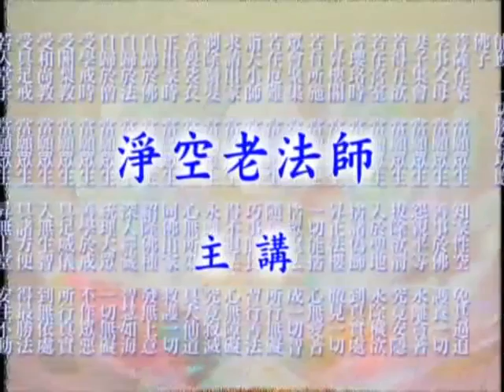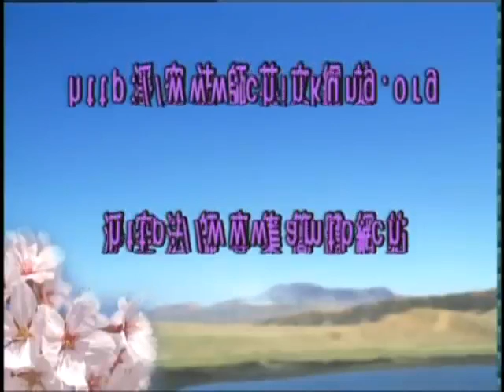大方廣佛華嚴經－1473b－淨空法師